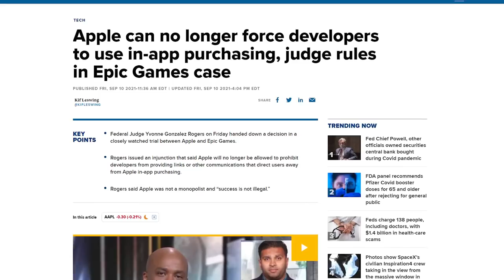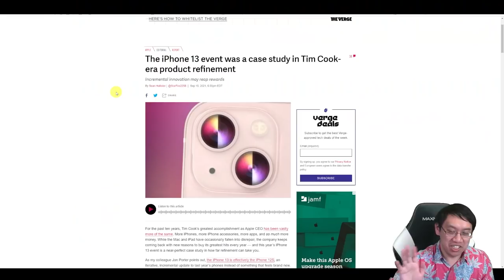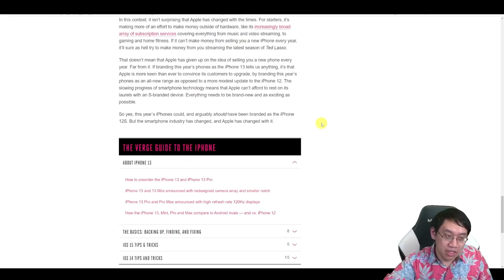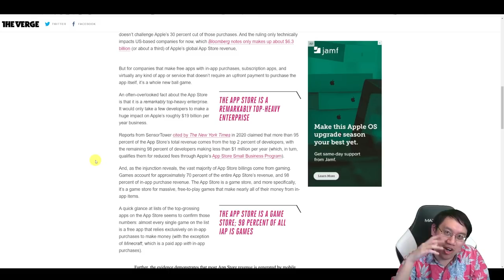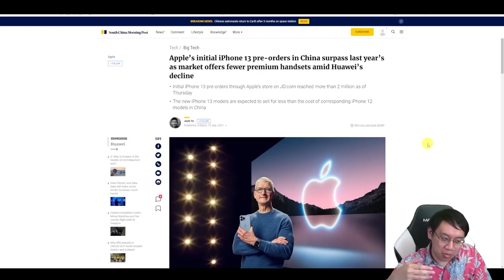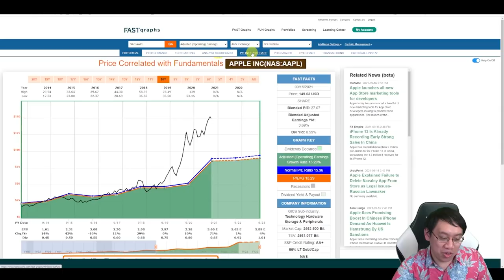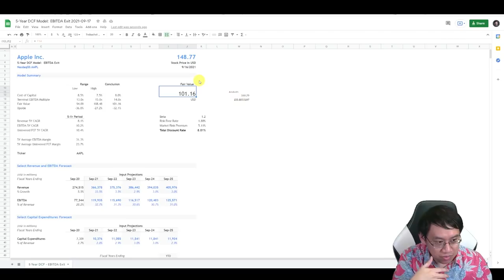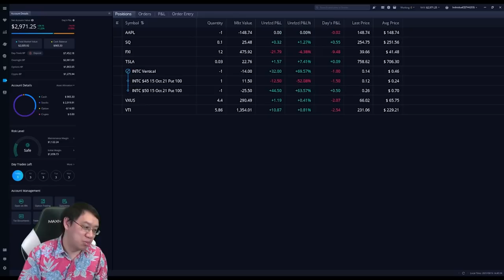#007 - AAPL Stock | Apple Analysis: THE BIG SHORT by the Value Town Fund